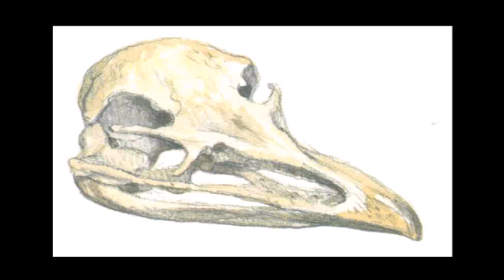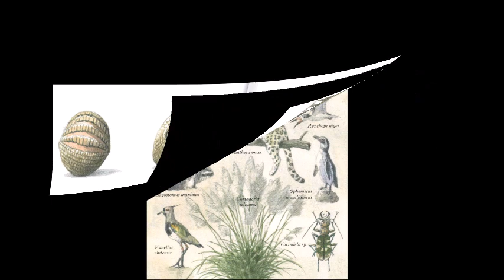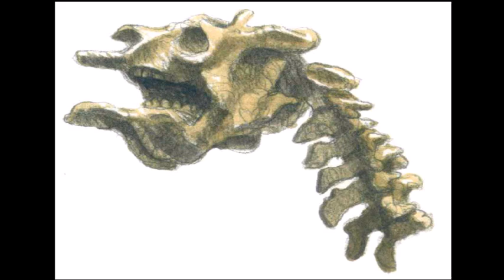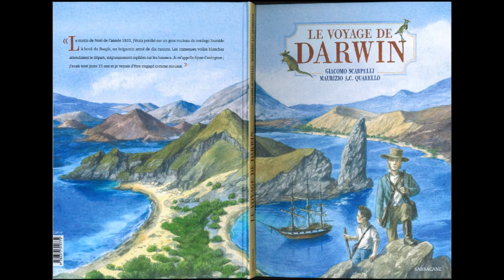1, 2, 3 albums 2020 V6 "Le voyage de Darwin"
lecture de l'album "Le voyage de Darwin" en jeu dans l'opération "1, 2, 3 albums 2020"
Le vote des élèves de la classe désignera son album préféré à l'issue de toutes les lectures.